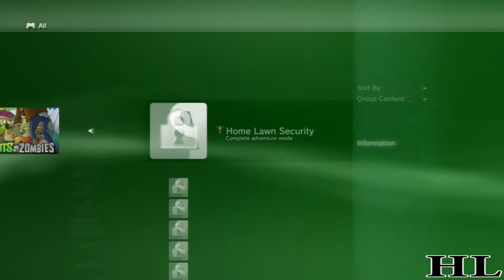Let's Play Plants vs Zombies Part 6 [1080p HD]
I'm back after my break and Now we are going to challenge the pool. Wait HOW CAN ZOMBIES SWIM

Video Features
1080p HD
29.97 fps (Frames per Second)
2.64 GB (2,842,524,162 bytes)
44:27 Minutes
48000 Hz, Stereo

Credits

Game
Plants vs Zombies PS3 - Sony

Capture Card
Hauppauge 1212

Sound Board
XenyX802

Computer
Toshiba Laptop